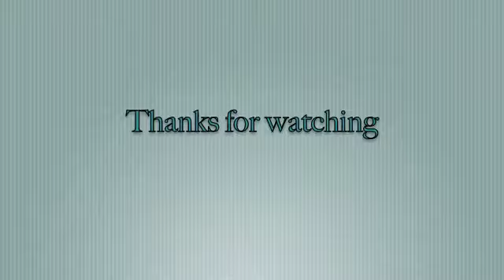Ebony Jointer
REEL